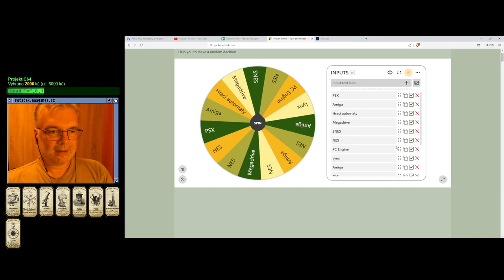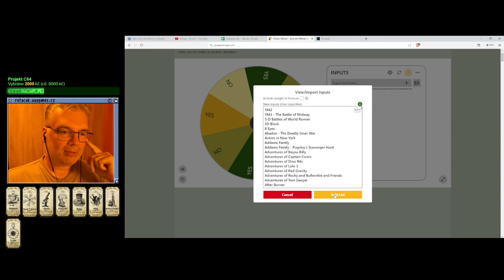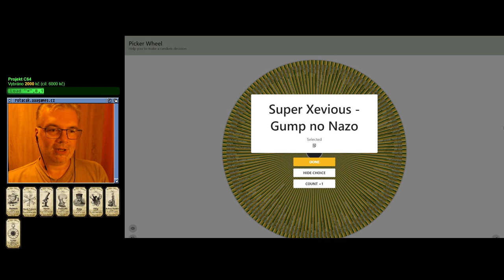😐 Block Out (Lynx)